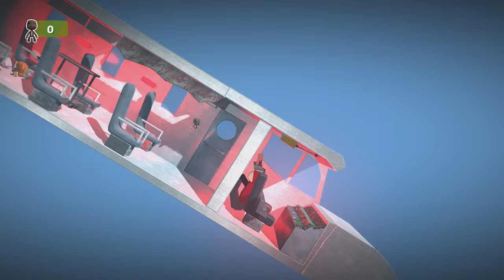Emergency Landing - Bob Plane Fight V2 [LittleBigPlanet 3] PS5 Gameplay